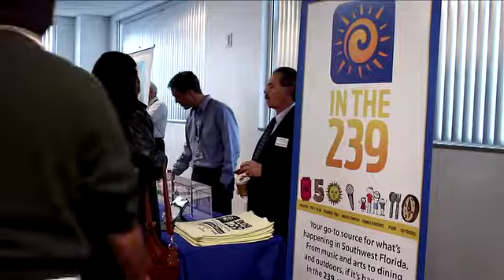Daily News Meet and Greet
Naples Daily News Meet and Greet introducing Bill Barker, President and Publisher, and Manny Garcia, Editor.